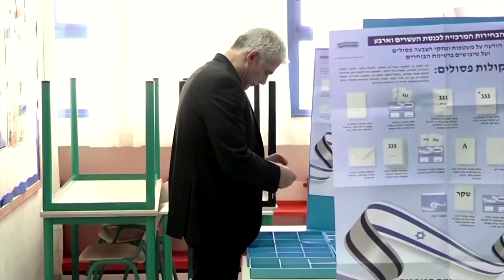Israel's Lapid closer to unseating Netanyahu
Israel's opposition leader Yair Lapid moved closer to unseating Prime Minister Benjamin Netanyahu after agreeing to terms with several parties for a proposed new government